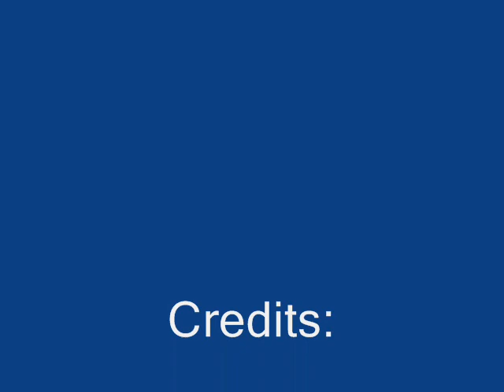Ozark Creeks and Streams; Showcase Digistory